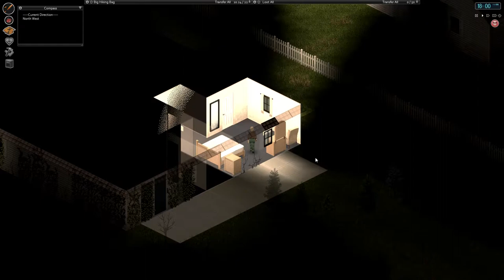Project Zomboid Solo: Day 119. We Found Riverside! Let's Chill By The Pool!! (Steam PC Gameplay)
Project Zomboid is realistic, Project Zomboid is fantastic, Project Zomboid is every good adjective I have in my vocabulary. Punch through a window? Now you have a wound to tend.

Project Zomboid even forces you to change your bandages. It is the most realistic survival experience I've had in a while. I forgive your graphics instantly Project Zomboid. So amazing.

The graphics of Project Zomboid were actually reworked recently, so my complaints have fallen to almost absolute zero. This is unprecedented for any video game, but Project Zomboid feeds my heart in a way I didn't think it could. Please more. Please never stop.

Project Zomboid is the ultimate in zombie survival. Alone or in PvE or PvP multiplayer: you loot, build, craft, fight, farm and fish in a struggle to survive. A hardcore RPG skillset, a vast map, a massively customisable sandbox and a cute tutorial raccoon await the unwary. So how will you die?

We got lots of enthusiastic ‘thumbs up’ motions from our internal testers when we gave them the upcoming build – especially in relation to its rebalanced (read: raised) zombie counts. New survivors should beware… hordes are coming back, and they’re not pleasant to deal with.

We’re braced for a torrent of ‘OMG too many zombies’ forum posts when the build hits, but we think it necessary to get the zed-count and difficulty levels back to what it was in pre-Steam Muldraugh. You’re gonna get munched, but that’s how things roll in and around Knox Country…

Project Zomboid is a Zombie Survival RPG available on PC, Mac and Linux.

Flee the Horde
Thousands of ‘proper' zeds roam the streets. Gunfire and combat could lead to a bite...

Sandbox Survival
Scavenge food, craft items, construct barricades and fight against inevitable death.

Join your Friends
Team up with similarly doomed buddies on user-created servers. Trust nobody!

Epic Exploration
Explore an isometric Muldraugh, KY, in our vast, growing map. Where will you make your stand?

Learn to Survive
Develop skills through play, while fending off depression, boredom and addictions.

Modding Support
Powerful Lua mod support, and map tools that will soon be given to the community.

Planned Features
Here are some of the planned features – alongside more weapons, animations, recipes, locations, survival systems and the introduction of dogs. We like dogs. Oh, and maybe the military will turn up one day too. Who can say?

PZ Stories
Our Kate and Baldspot tutorial will return alongside new plotlines. (Playable in build 0.1.5d)

NPC Survivors
In-depth NPC encounters driven by a metaverse system that tracks off-screen survival.

How it is released
Project Zomboid will be continually updated until we achieve the feature list we set out at the start of development. Stable builds can be found on Steam and on Desura. However, we often release Public Test Builds of upcoming updates that are downloadable by opting into what we call the ‘I Will Back Up My Save’ beta on Steam. Please be warned however that IWBUMS will be buggy – these releases are our way of widening our tester group. For more information keep tabs on the PZ Downloads section of our forum.

Current Build Status
To find out about the latest build of Project Zomboid, please visit our Build Status page.

Project Zomboid is the first real life simulator. Electricity depletes, as does water. You must learn to self-sustain. Project Zomboid will offer the tools, but you must piece them together. Project Zomboid won't hold your hand, but it does seem to give you exactly the bare minimum to progress. Project Zomboid is like an absent father-figure. You get some nice stuff, but usually he just stiffs you whenever possible. Project Zomboid doesn't have a 20-year-old girlfriend. But it would if it could. Believe you me. When you're in the zombocalypse, you'll need all the help you can get. When that day comes, won't you be glad you spend so many hours in Project Zomboid? You bet you will. Project Zomboid: For the safety and security of your family.

Does anybody read all of this stuff? Project Zomboid deserves a full description, but it's pretty difficult to think of all the different ways to slip Project Zomboid into a paragraph. Project Zomboid. Even if you eyes happened to stumble to this part of the description of Project Zomboid.